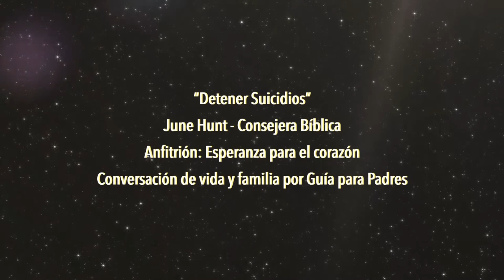S2 E28 Detener el Suicidio - June Hunt, Anfitriona del Ministerio Hope for the Heart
La popular June Hunt, consejera bíblica y fundadora del ministerio mundial Hope for the Heart, aborda siete razones bíblicas para NO quitarse la vida. Además, guía a quienes se preocupan por ayudar a detener a los suicidas.